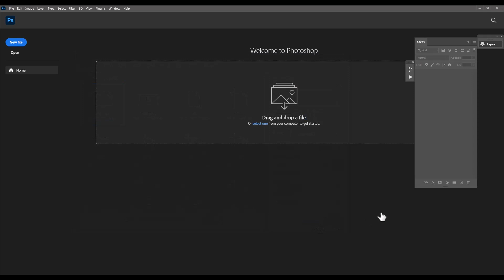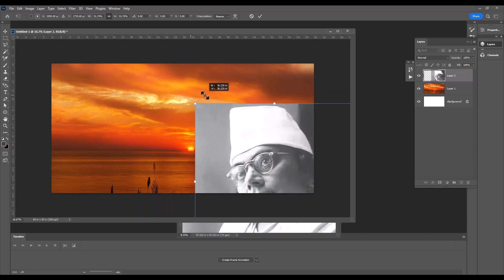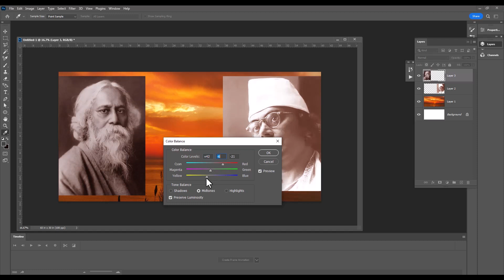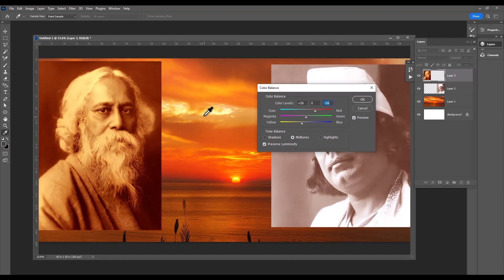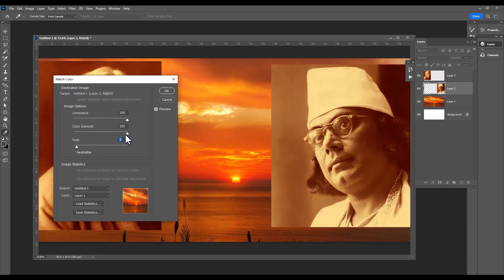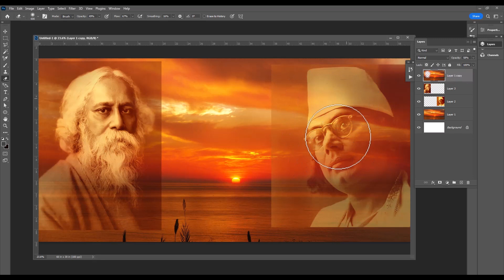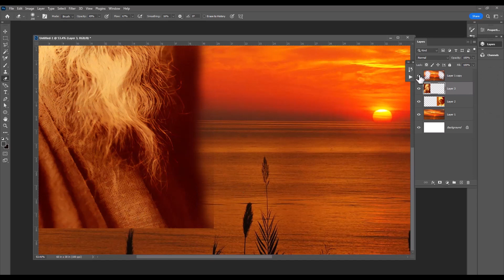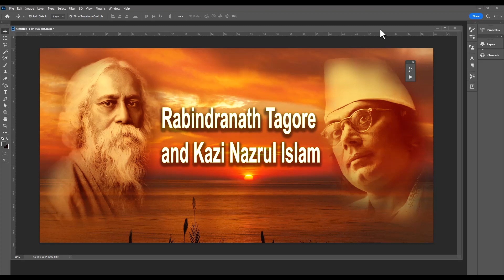How to Color Match in Photoshop#Photoshop tutorial#photo edit#colors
Pics and Paint
Photoshop tutorial, photo edit
Here's how to apply color from one photograph to another. The colors of a landscape can be brought into a portrait or the colors of a portrait can be brought into another portrait. As shown in the thumbnail.